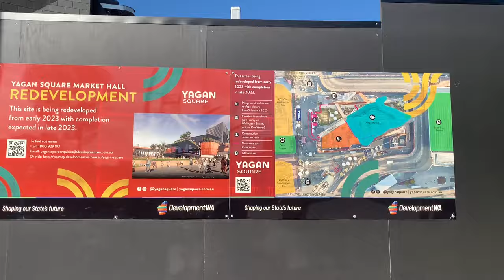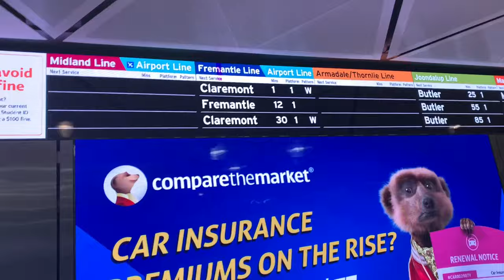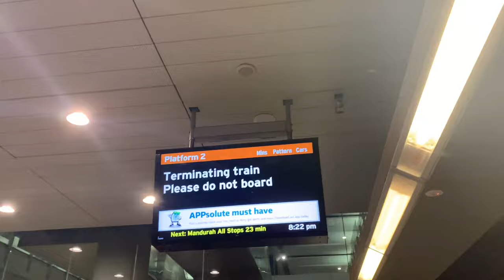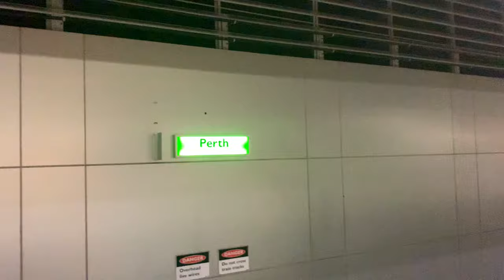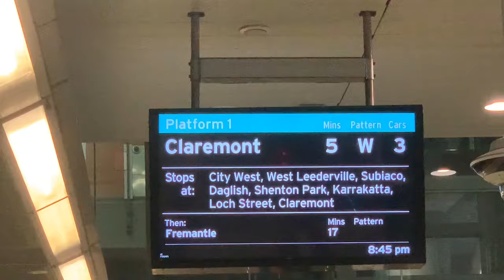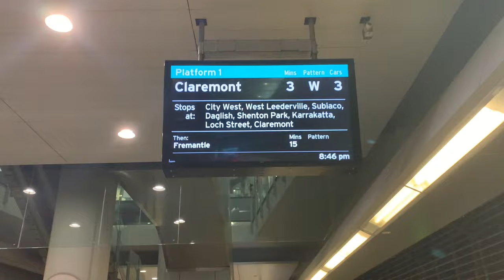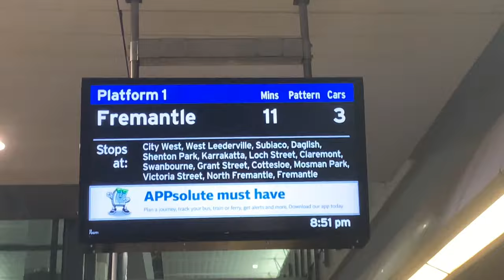Heritage line Closure and weird Platform alterations (SUBTITLES)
**PLEASE TURN ON SUBTITLES TO YOUR LANGUAGE**
This day was a weird day, weird platform alterations and a little bit of exploring Perth! Also my first time putting different languages into one video. I hope you guys enjoy!

Use the Transperth app or website to plan your journey and to avoid days like this

Riley also came along, check him out: @rileythedude

28年05月2023日に撮影
**あなたの言語の字幕をオンにしてください**

この日は奇妙な日で、奇妙なプラットフォームの変更とパースの探索が少しありました!また、異なる言語を1つのビデオに入れるのは初めてです。皆さんが楽しんでくれることを願っています!

Transperthアプリまたはウェブサイトを使用して、旅行を計画し、このような日を避けてください。

ライリーもやって来て、彼をチェックしてください:@rileythedude

翻訳にGoogle翻訳を使用していますが、エラーがある場合は、コメントでお知らせください。

Cette journée était une journée étrange, des modifications de plate-forme étranges et un peu d’exploration de Perth! Aussi la première fois que je mets différentes langues dans une seule vidéo. J’espère que vous apprécierez!

Utilisez l’application ou le site Web Transperth pour planifier votre voyage et éviter des journées comme celle-ci

Riley est également venu, vérifiez-le:@rileythedude

J’utilise google translate pour la traduction, s’il y a des erreurs, s’il vous plaît laissez-moi savoir dans les commentaires!